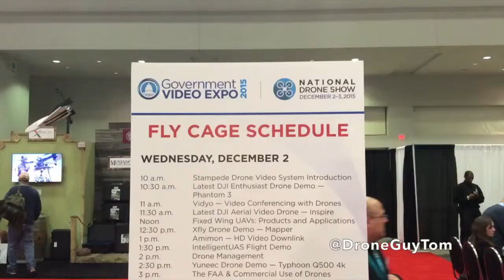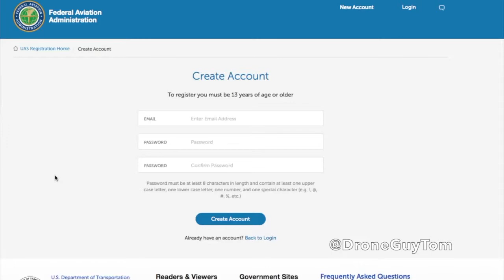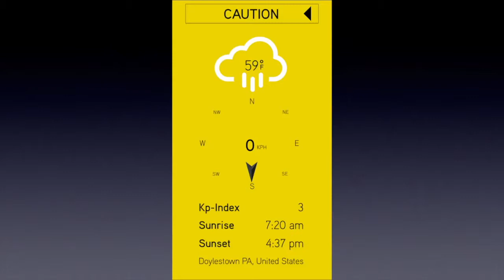PhillyDroneTech Show 17 - Quadcopter/Drone Newbies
On this episode: It’s the “New Drone Show.” A special primer for first time quadcopter owners who just got their first one. How to register with the FAA, and some beginner tips for your early first flights.